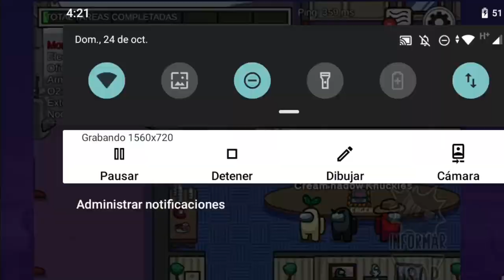Directo Among Us (Sonic) | Mejores Momentos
A pedido de todos los Suscriptores y la audiencia del pasado Directo, ¡les traemos los mejores momentos de Among Us (Sonic)!

Cast:
Sonic: JCMX
Tails: Rattah
Knuckles: AleDubs
Shadow: Guchi
Blaze: Rush
Cream: Josefina P
Starline: Jlolles
Silver, Vector & Eggman: Silver
Agradecimiento especial a Guchi por haber tomado los fragmentos del Directo y facilitar la realización de este video.
Segmentos de memes pertenecientes a DevuuWarts & Parodianimador.